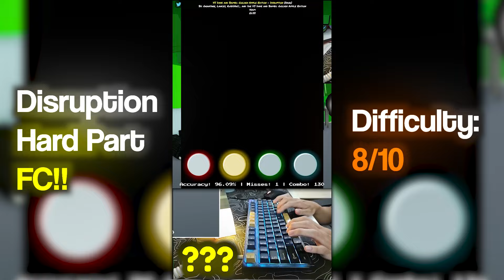How Good Is IN_CredibleBacon?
Enjoy 10 minutes of my best moments throughout 50 different streams!